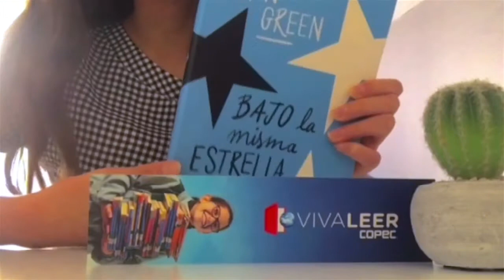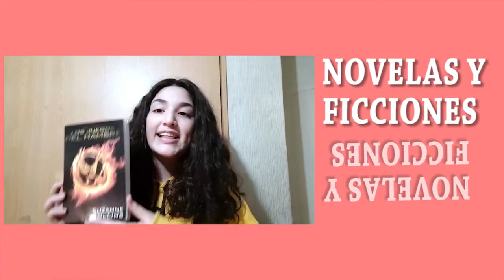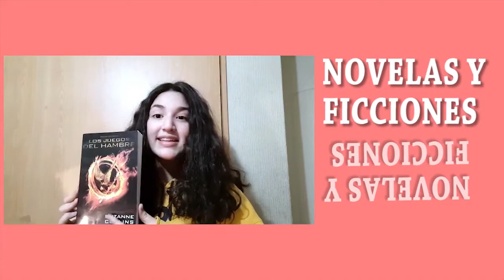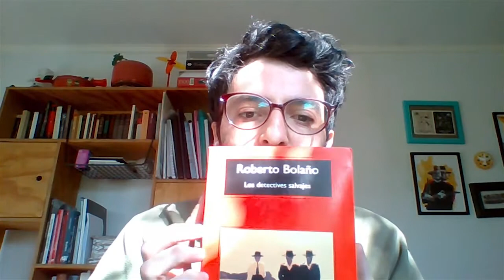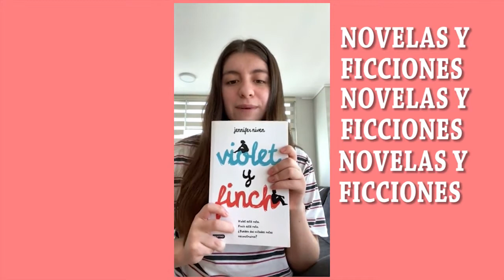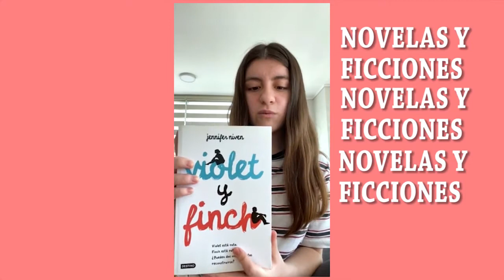Novelas y Cuentos de ficción 1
Lecturas recomendadas por nuestros estudiantes en el mes del libro 2021